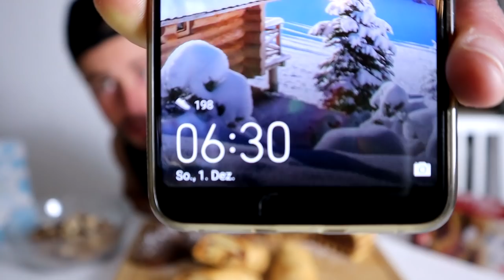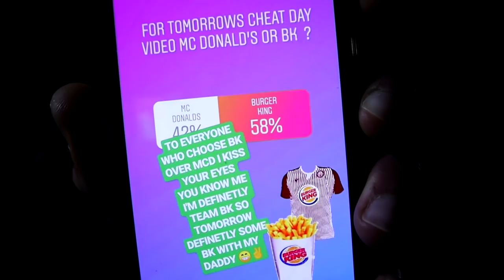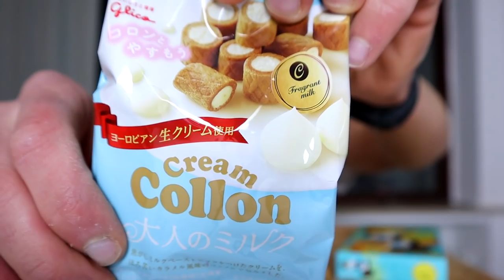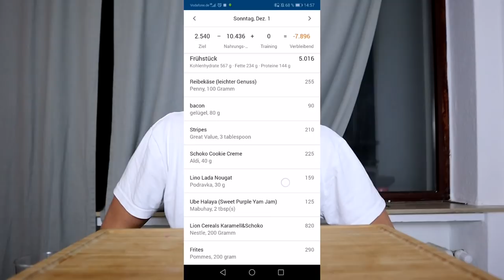10,000 CALORIE CHEAT DAY CHALLENGE | PANCAKES FAST FOOD JAPANESE TREATS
NEW EPIC CHEAT DAY WITH A LOT OF MY FAVORITE FOODS